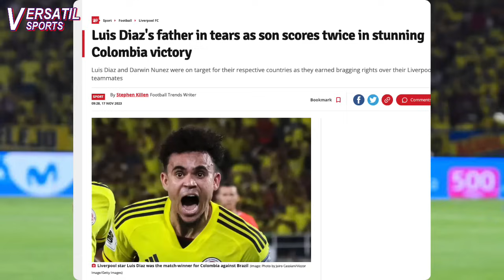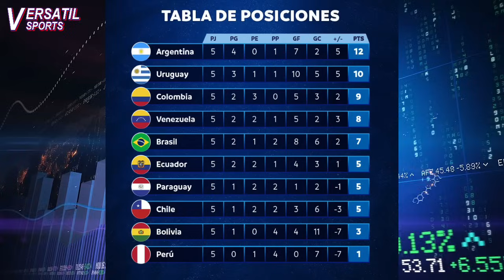ASI REACCIONA PRENSA EUROPEA a DOBLETE de LUIS DIAZ COLOMBIA vs BRASIL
Con un doblete de Luis Díaz la selección Colombia derrotó 2-1 a la selección de Brasil en la quinta jornada de las eliminatorias al mundial de la FIFA 2026.
Un gol tempranero de Brasil en apenas el tercer minuto enmudecía a un estadio metropolitano, Martinelli anotaba el gol de la ventaja Brasileña.
El conjunto cafetero intentó buscar el empate asumiendo riesgos que las manos de Camilo Vargas supo contener. De igual manera Allison Becker también se hizo figura en varios oportunidades en el arco brasileño.
El partido estaba para que Brasil aumentara la ventaja o Colombia anotara el descuento, era un partido de locura.
No fue sino hasta el 75 que Luis Díaz pudo marcar la paridad, centro desde la izquierda de Borja y cabezazo del delantero del Liverpool para vencer a un Alisson monumental hasta ese momento.
En el 79 James Rodríguez centra para Luis Díaz y nuevamente con otro cabezazo marca el segundo gol cafetero. Locura total en el metropolitano.
En la tribuna del estadio el padre Luis Diaz quien estuvo secuestrado y apenas liberado hace unos días, se unía al jubilo de la afición y emocionado lloraba viendo a su hijo anotar los goles frente a los Pentacampeones del mundo.
Era como si la vida se encargara de poner todo en su lugar y darle a Luis Díaz, su familia y a toda Colombia un final feliz para todo el sufrimiento de las ultimas semanas.
Con la victoria Colombia es tercera en la tabla de las eliminatorias con 9 puntos, mientras que Brasil es quinta con 7 unidades.
Pero cómo reaccionó la prensa europea al doblete de Luis Díaz frente a Brasil.